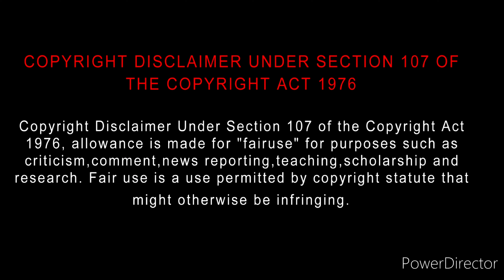Ripupbury (2023) Movie Review Tamil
Ripupbury (2023) Movie Review Tamil | Ripupbury Tamil Review Bliss Cinemas